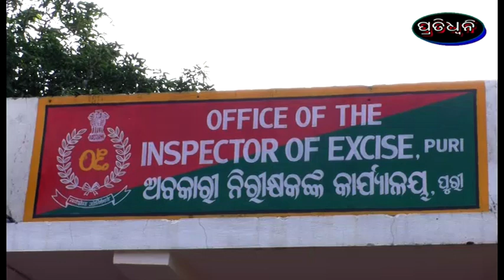desi mada jabata 4 giraph